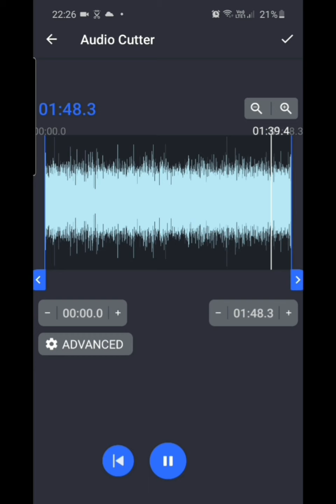Haunted abandoned manor in Devon, Spirit Box Session Clip 1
This spirit box session was conducted at an old manor house that was also a care home.
A very haunted manor that features in the devon book of ghosts.